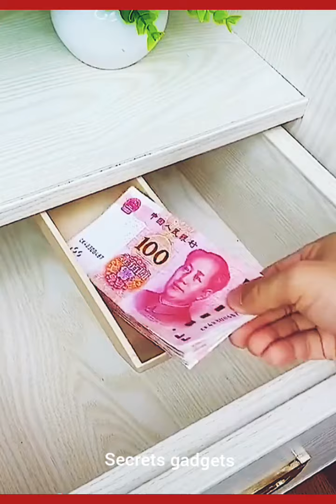Amazing gadgets for every home | office | kitchen | makeup | utilites | secrets gadgets | # 60